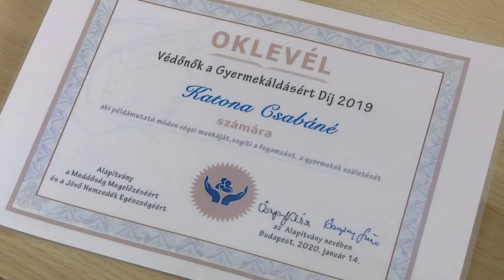Helyi Érték: Katona Csabáné védőnő (2020.02.05.)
Vendég: Katona Csabáné védőnő